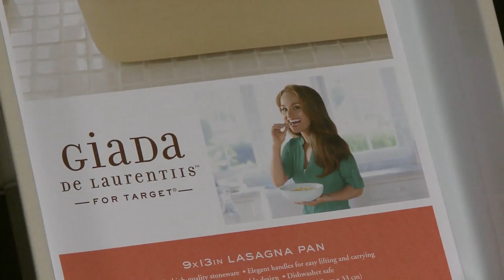Recall Roundup: April 22, 2013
CPSC's Patty Davis shows you the hazards with recently recalled products, including Giada De Laurentiis lasagna pans, Carters one-piece infant footies with zippers, and Lighting Science Group LED light bulbs.